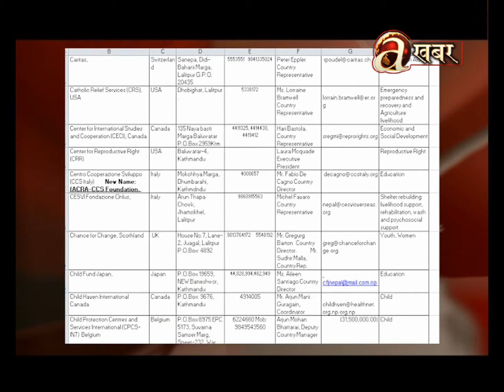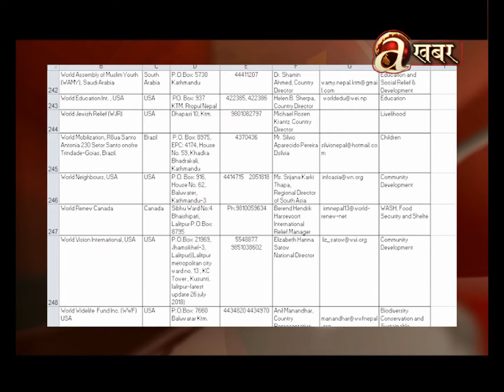आईएनजीओले धर्म प्रचारको एजेण्डा खुलेआम बनाउन थाले